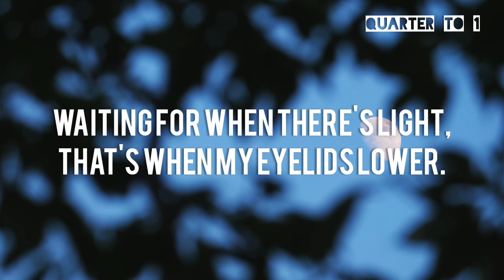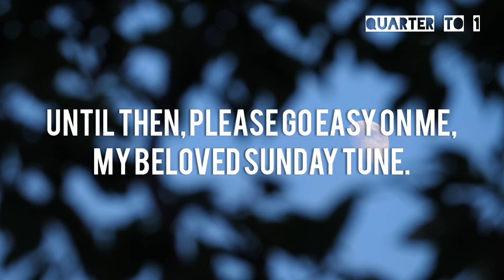Go Easy On Me | Spoken Word Poem | Quarter To 1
A poem on someone who is not feeling themselves at this point of time because of the baggage that they are carrying, refusing to open up after feeling insecure to do so.

Follow me for similar poems!